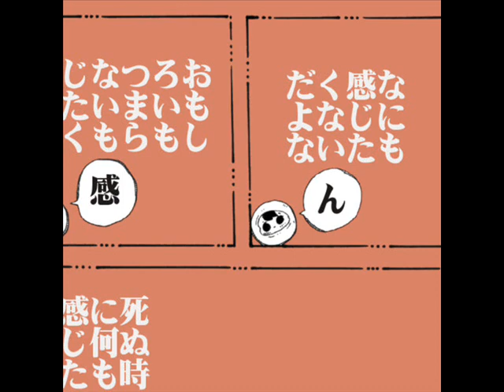ぶってるぶってる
ヌミャーンのオリジナル曲
３６枚目のアルバム曲。５６７曲目。２０１１年では、２５４曲目。

【歌詞】
幸せぶってる歌詞を今日かいてみたよ
悲しみぶってる歌詞を今日かいてみたよ
怒りぶってる歌詞を今日かいてみたよ
理屈ぶってる歌詞を今日かいてみたよ
僕の本性なんて誰もしらないぶってる
たぶってあぶっておぶって歌詞をよむ
歌詞をぶってる　人をかぶってる
幸せぶってる人を今日ぶってる
悲しみぶってる人を今日ぶってる
怒りぶってる人を今日ぶってる
理屈ぶってる人を今日ぶってる
君の本性なんて誰もしらないぶってる
たぶってあぶっておぶって君をよむ
君をぶってる　人をかぶってる